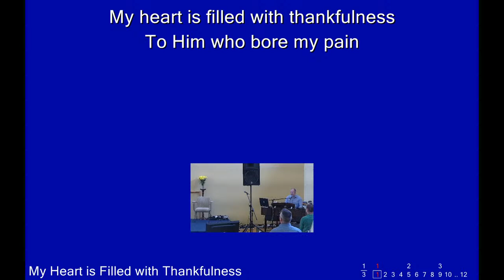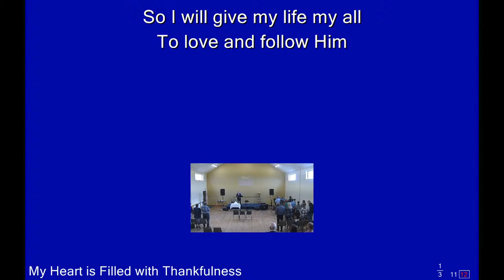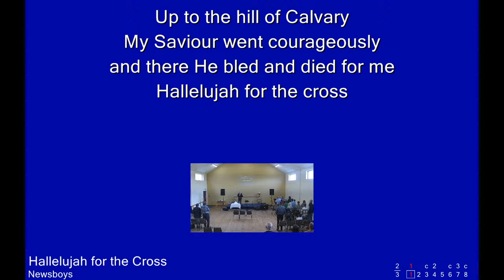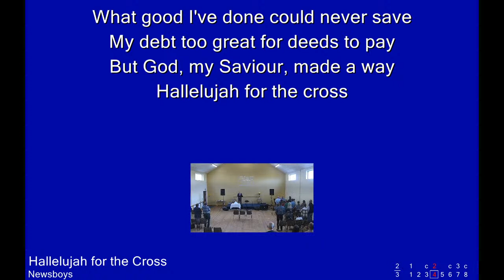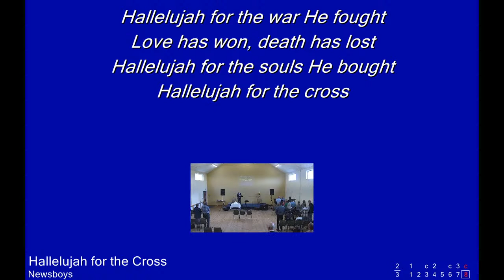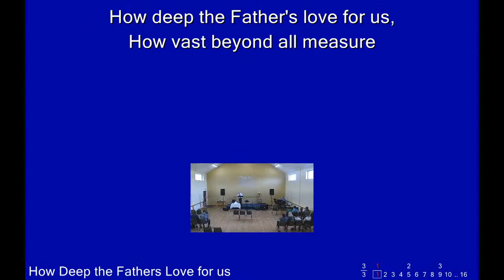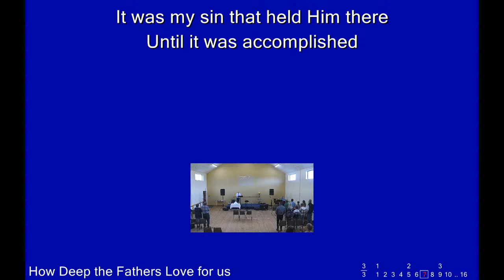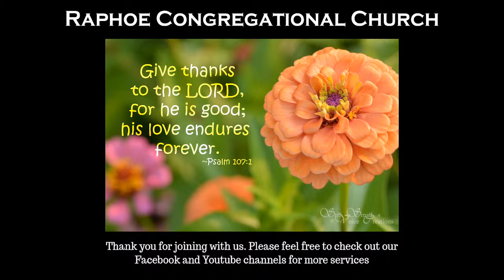Raphoe Congregational Church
Sunday 1st August - Pastor Carter